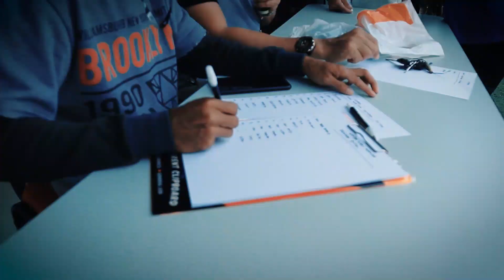HUT DEO KE - 15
Perlombaan eksebisi dalam rangka menyongsong HUT DEO  berlangsung sukses. Jumat, 21 Februari 2020